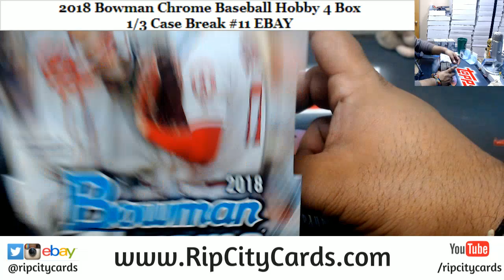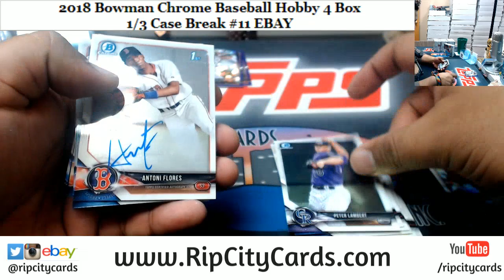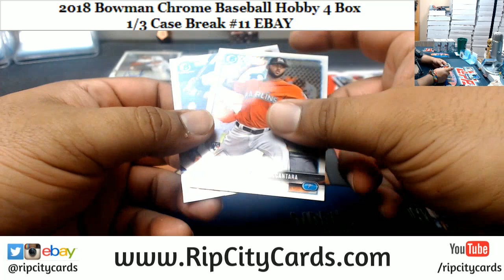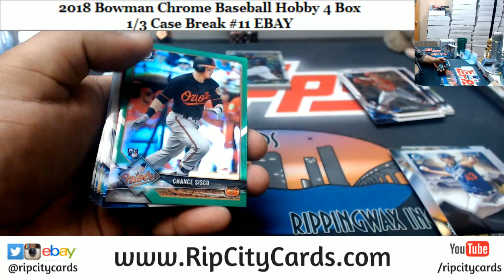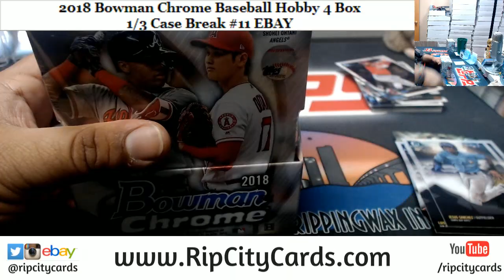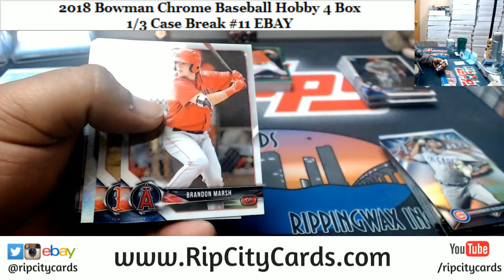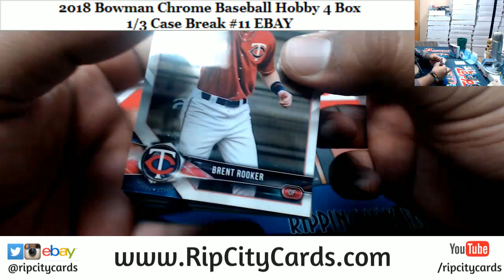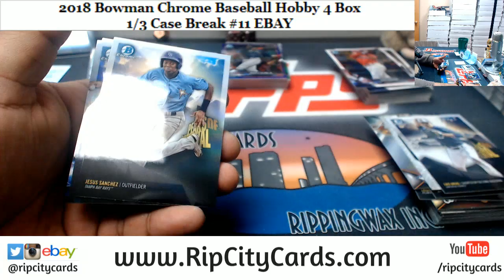2018 Bowman Chrome Baseball Hobby 4 Box #11 EBAY